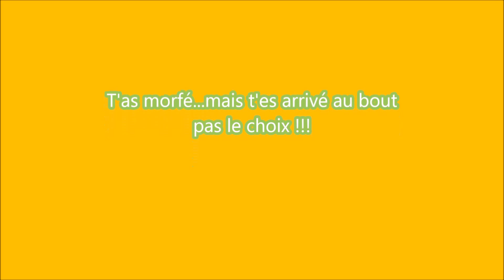vtt mick 27 Février